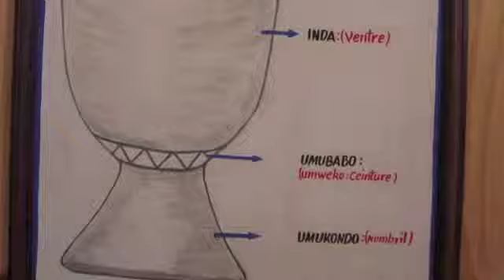Tapiwa's vision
Photos du Bénin